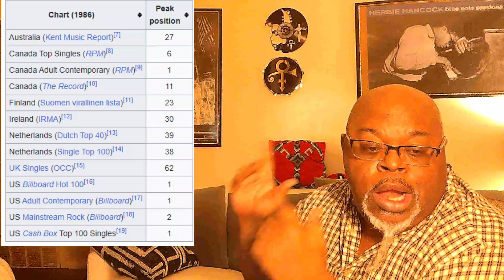Freedom Is A Kiss ! Heart -These Dreams (1986) Reaction Review